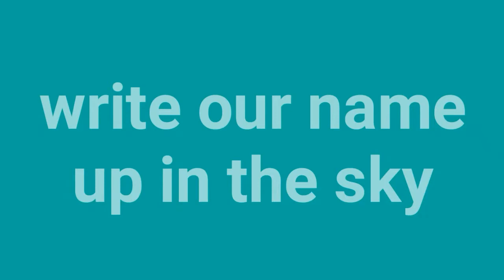Young Forever || FULL DANGANRONPA MEP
FINALLY!! FINALLY IT'S FINISHED!
Everyone did great, good work everyone! ♥
And thanks to the awesome people who came to the rescue as a backup!! ♥

➡Hey I sent you my part, where is it?!
It had to be replaced because the edit didn't align with the set rules and you didn't respond when I asked for changes.

♥PARTS♥
Intro: Mikan Kimura *
Part 1: Mikan Kimura // Mikan Tsumiki *
Part 2: xXSweet MiyukiXx // Chiaki Nanami
Part 3: Me // Chiaki Nanami
Part 4: Me // Aoi Asahina *
Part 5: Mikan Kimura // Aoi Asahina
Part 6: Attac on Dangan Ronpa // Hajime x Nagito
Part 7: xXGalaxy AnimeXx // Hajime x Nagito
Part 8: xXGalaxy AnimeXx // Fuyuhiko Kuzuryu
Part 9: Me // Chiaki Nanami *
Part 10: kazuichis // Mondo x Ishimaru
Part 11: Mikan Kimura // Mikan Tsumiki *
Part 12: iLight // Kokichi Ouma *
Part 13: Mikan Kimura // Seiko Kimura *
Part 14: Shinoa Brausy // Ryouko
Part 15: Mikan Kimura // Seiko Kimura *
Part 16: Me // Komaru Naegi and Mikan Tsumiki *
Part 17: Kay the Beast (Ibuki Mioda)
Outro: Kay the Beast (Ibuki Mioda)

* = Backup

Song: Young Forever
Artist: The Ready Set
Anime/Game/Manga: Danganronpa